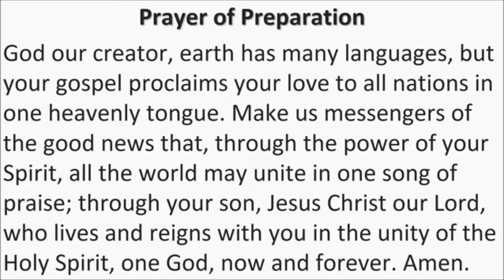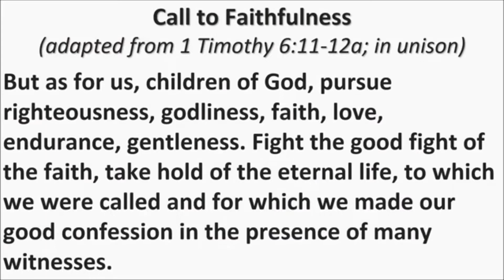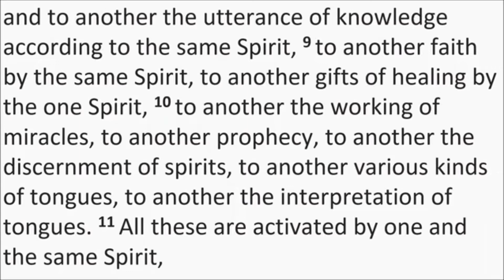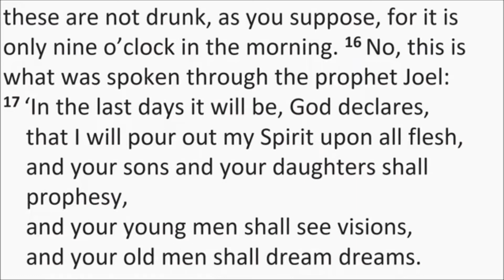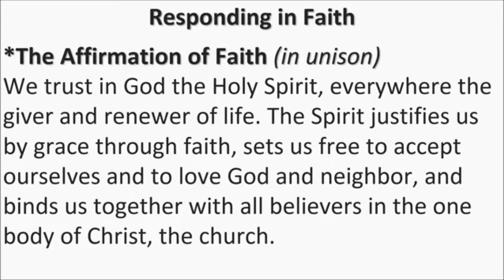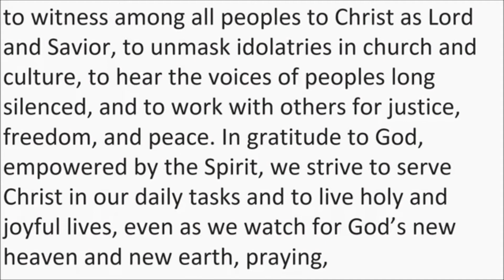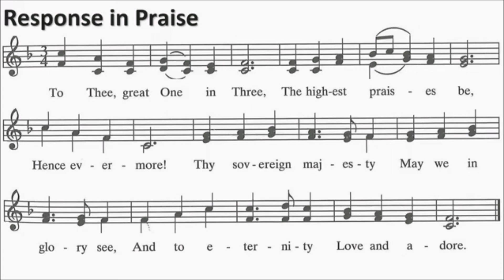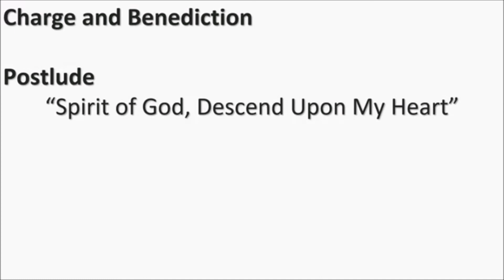"Richly Blessed" - May 31, 2020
Pentecost Sunday
1 Corinthians 12:1-13
Acts 2:1-17